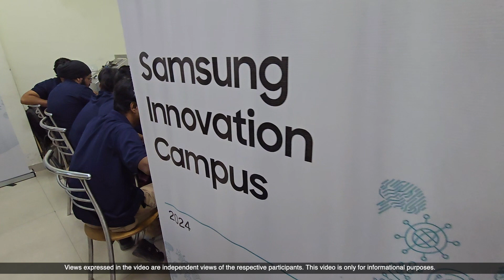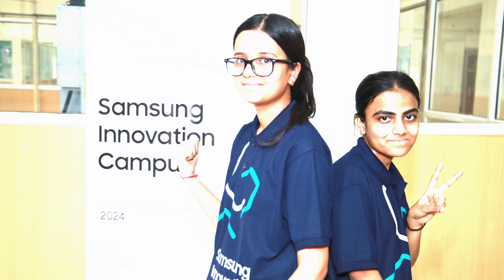Samsung Innovation Campus 2024| Equipping the Indian Youth with Cutting-Edge Tech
Samsung Innovation Campus aims at equipping the Indian youth with the knowledge of cutting-edge technologies preparing them for the future. Here’s what our teachers and students think about the program.